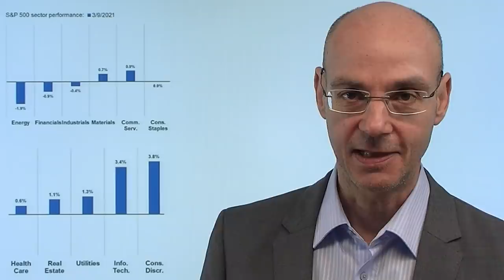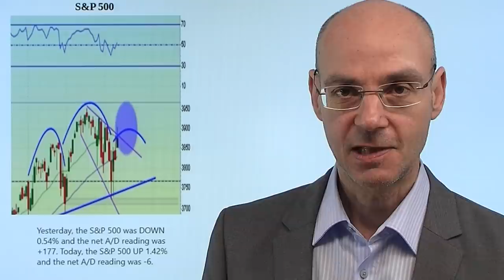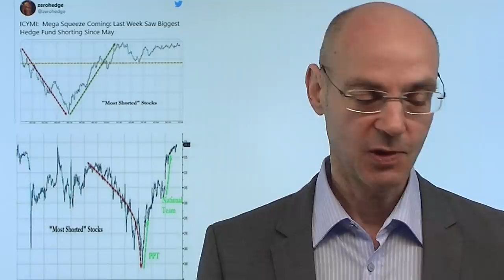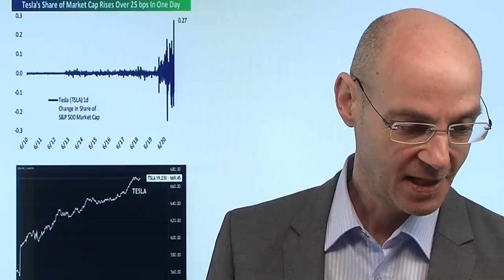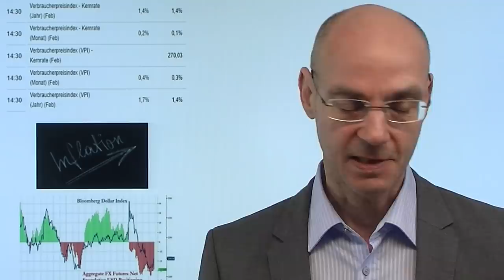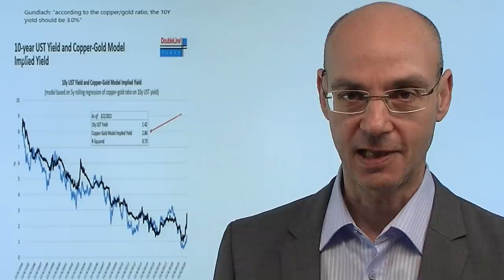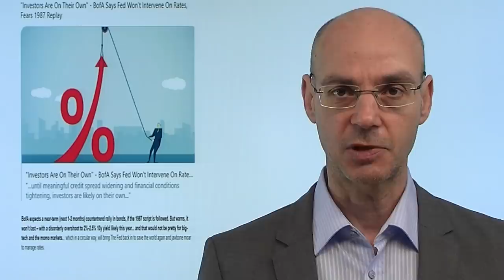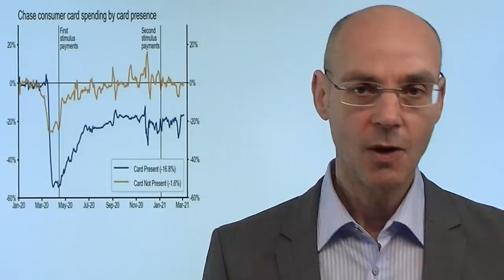Verdächtige Rally - Echo-Blase! Videoausblick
Das war gestern eine starke Rally jener Aktien, die in 2020 die großen Stars waren (z.B. Tesla) - aber in 2021 bislang verprügelt worden sind. "Wir spielen das Jahr 2020", könnte daher das Motto des gestrigen Tages gewesen sein - aber wir leben eben jetzt im Jahr 2021 und deshalb stelllt sich die Frage, wie nachhaltig die gestrige Rally war. Auslöser der Rally waren die rückläufigen Renditen, aber der Trend zu steigenden Renditen dürfte bleiben und daher vor allem Aktien aus dem Sektor Technologie mittelfristig weiter belasten. Heute im Fokus die Auktion der 10-jährigen US-Staatsanleihe (19Uhr deutscher Zeit). Auffallend an der gestrigen Rally: der S&P 500 knapp 1,5% im Plus, und dennoch sind mehr Aktien gefallen als gestiegen..